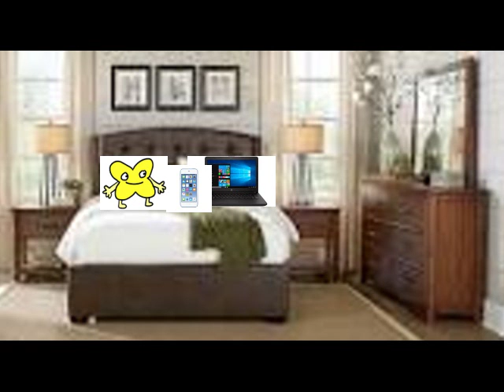X Steals The iPod Touck And Gets Punishment Day